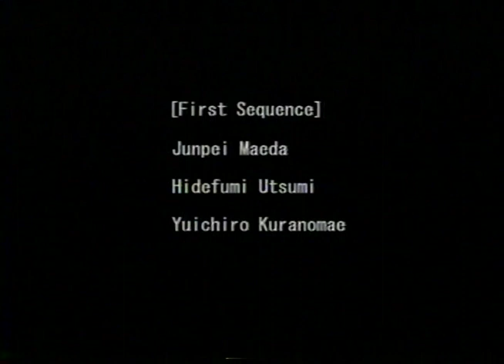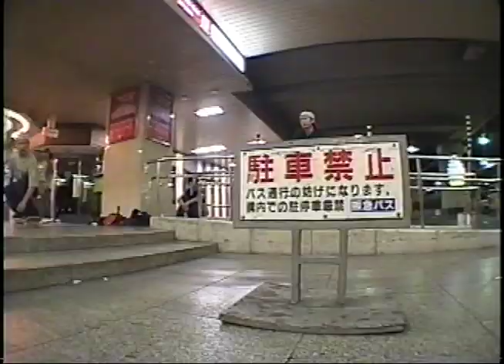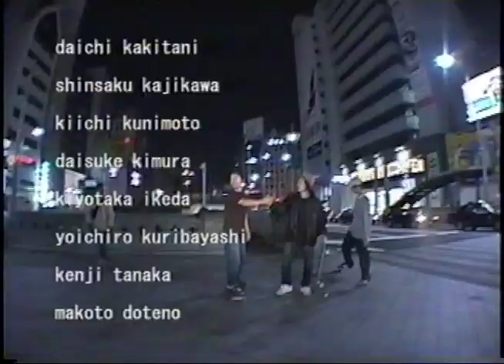Japanese Street Skateboarding the year of 2004 sony vx2000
Skateboard Movie
Osaka Japan 2004

Shooting Star ★
製作：Sohei Inaya

2004年に大阪市にある長居公園のローカルスケーターで製作されたストリートスケートボードのビデオ作品です。

Starring
Junpei Maeda
Hidefumi Utsumi
Yuichiro Kuranomae
Yohei Nishio
Keiji Maeno
Kenji Marui